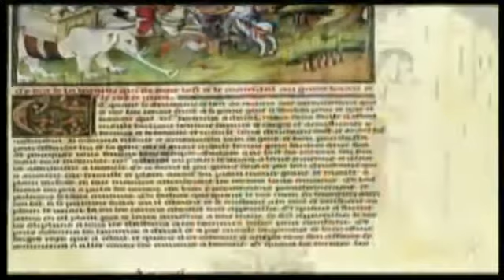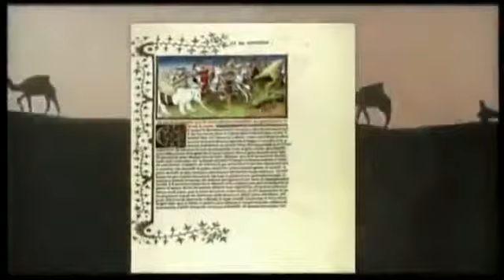Marco Polo, explorateur ou imposteur ?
Documentaire sur la vie de Marco Polo et son oeuvre, le Livre des merveilles, retraçant ses voyages en Asie et les lieux qu'il a pu visiter. Bon visionnage ;)

Les sept merveilles de l'Islam est un reportage très intéressant et exceptionnel diffusé sur arte. Un voyage au cœur de l'Islam à travers le portrait de six .

Marco Polo, Explorateur ou Imposteur - Documentaire ARTE, durée : 52 minutes, langue : français . Documentaire mer. Les États Unis Condamnés par la Nature Depuis plusieurs années,.